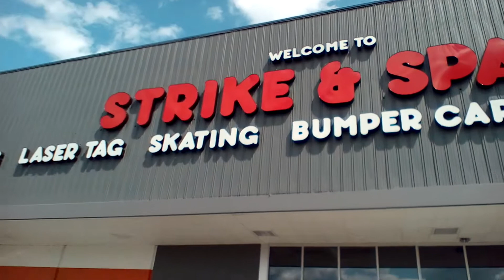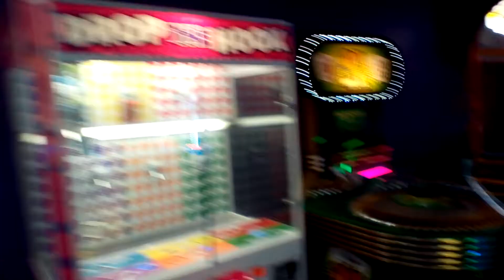Vlog #13 Strike and Spare (2)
Just happen today, we all decided to go,"Strike and Spare" to have a fun time for ourselves and get some entertainment going on. Mom, Carly, and I went bowling twice, played laser tag, laser frenzy, and some arcade games. Last time here, I couldn't get the background of the bumper cars because my video got a little blurry and dark. This time it worked a lot better. We all enjoyed coming back to this place. To me it's kinda like a entertainment center to me. Please enjoy some of our secondary adventures. Plus a new special guest on youtube, an employee Keke a new fan on youtube.